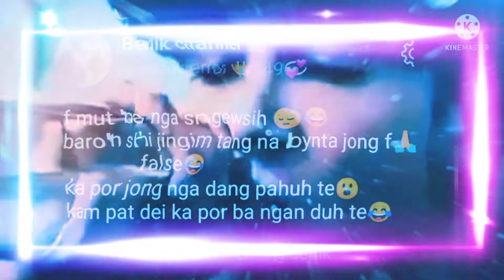Kam pat dei ka por ba ngan duh (Benik lyrics edit)